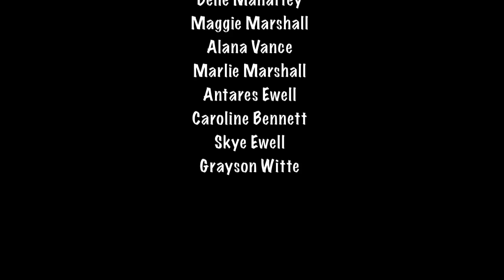Support Our Schools video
Cleburne ISD School Bond. Support Our Schools, Vote Yes!

Singers: Antares Ewell, Caroline Bennett, Marlie Marshall, Belle Mahaffey, Maggie Marshall, Alana Cooper, Skye Ewell & Grayson Witte

Thanks to "Volunteers for Issaquah Schools" for inspiration!

Political advertising distributed by Support Our Schools, a political action committee of record.